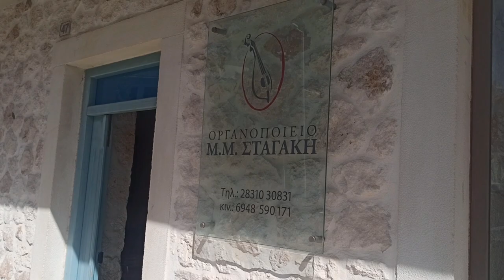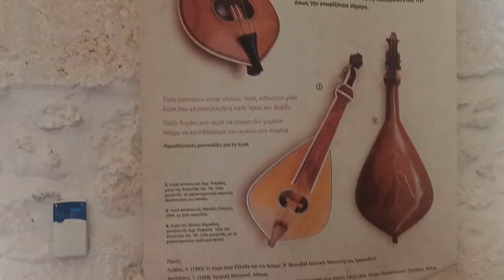Ο Δυστυχης ΟΡΓΑΝΟΠΟΙΕΙΟ ΣΤΑΓΑΚΗ ΡΕΘΕΜΝΟΣ Επισκεψη Νικ Συνολακη Γιωργ Αρετινη Λύρα Μαν Κλαδος